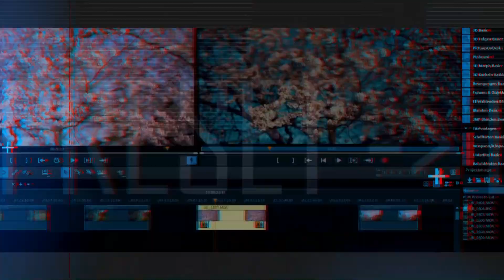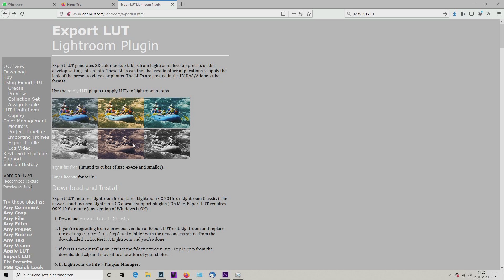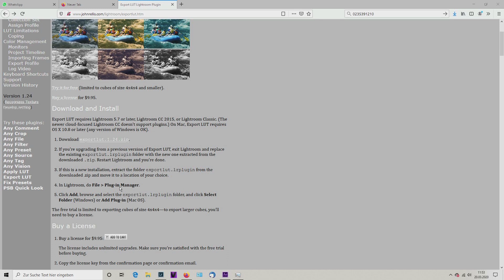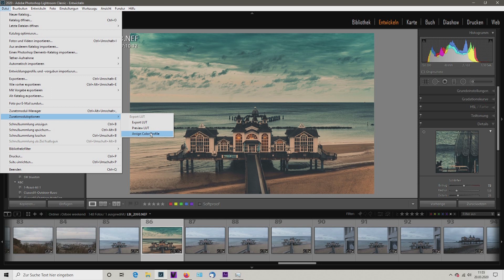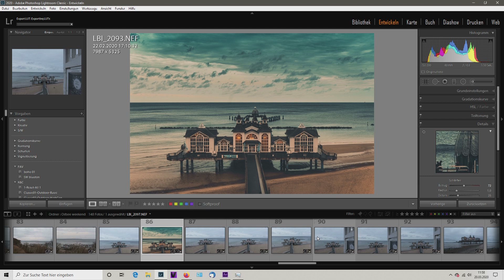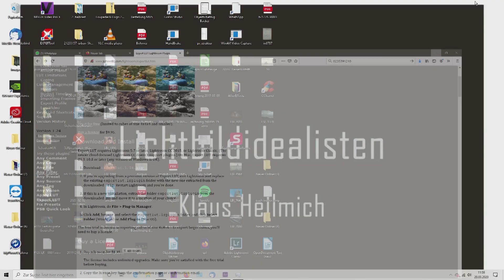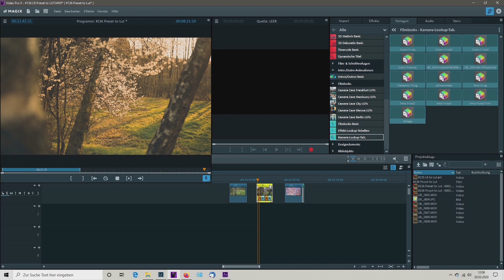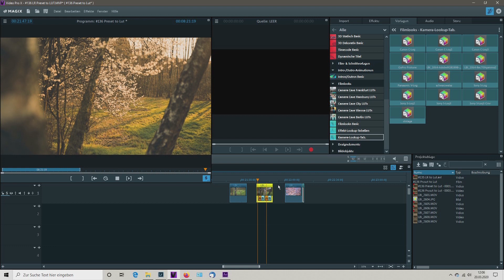Colorgrading einfach - Lighroom Preset in LUT umwandeln (#136)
Wie oft habe ich mir in meiner Schnittsoftware (Adobe Premiere, Final Cut, Magix ProX, Davinci Resolve) mein  Enwicklungsmodul aus Adobe Lightroom herbeigesehnt. Man findet sich zurecht und man weiss welcher Regler was bewirkt. In der Schnittsoftware ist das bei mir was anderes.
Ich weiss zwar, wie der Look final aussehen soll, nur der Weg dahin ist  mehr als steinig. Nun mit diesem Plugin  zaubert ihr zwar nicht eure Lightroomregler in eure Schnittsoftware, eigentlich  noch viel besser:
Ihr wandelt eure Lightroompresets direkt  in LUT´s um, welche ihr im Schnittprogramm  direkt auf eure Clips anwenden könnt. Wie das genau funktionier, zeige ich euch im Video.

Falls ihr meine Arbeit unterstützen möchtet, würde ich mich über ein Kanalabo sehr freuen!

Plugin für LR